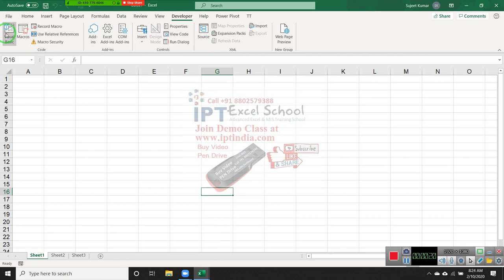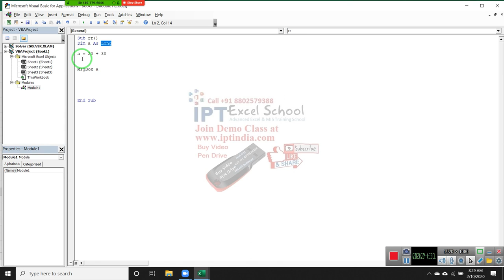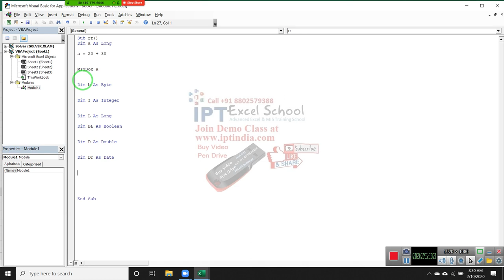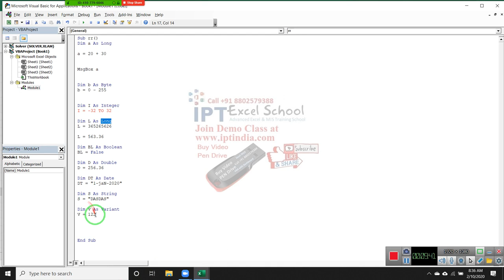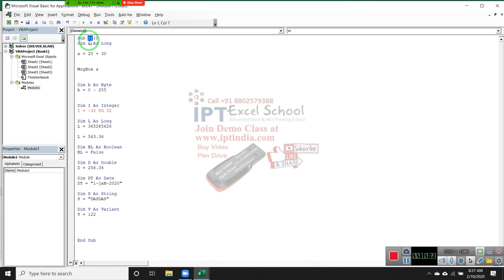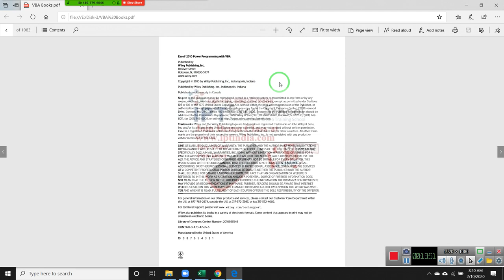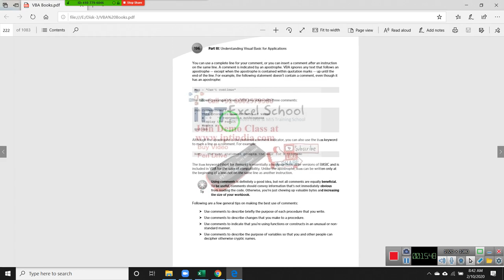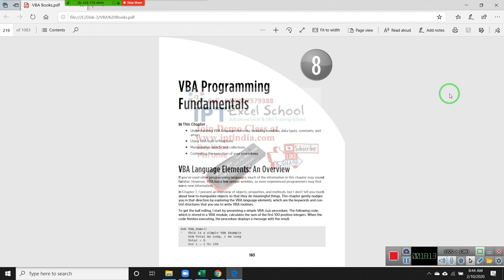VBA Macros Data Type Classes